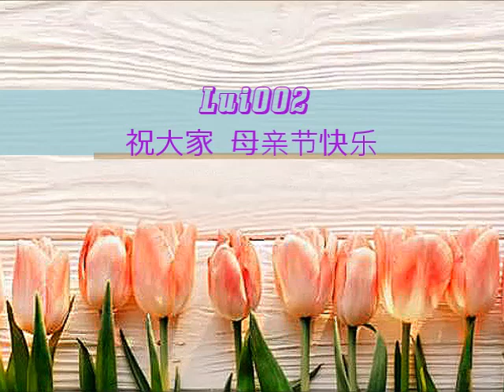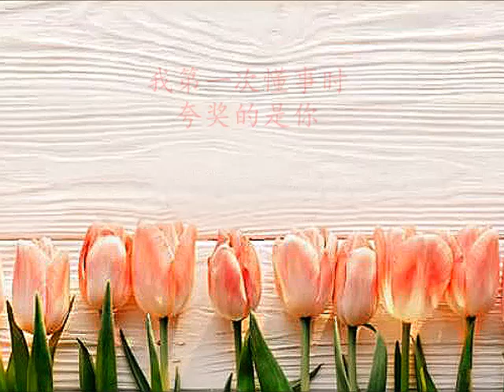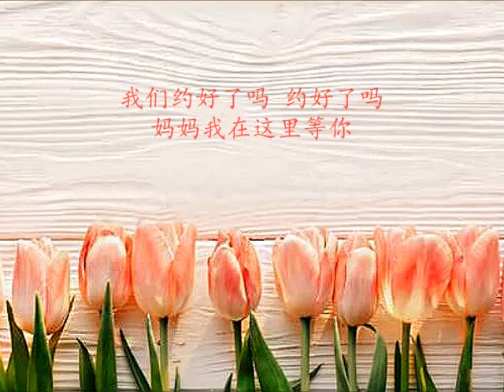《妈妈我想你》汤潮